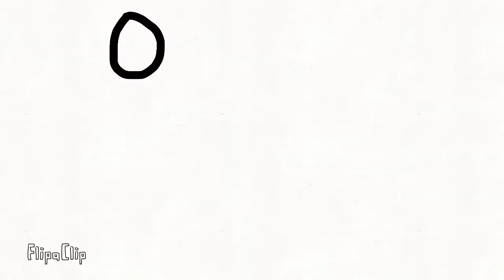FlipaClip Test (consider it filler:the sequel)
filler the sequel